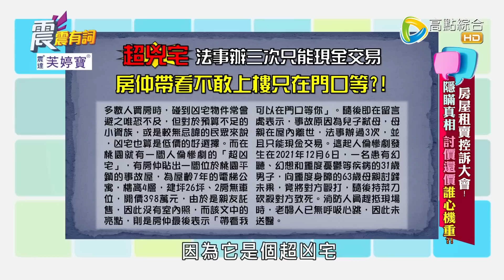震震有詞 - 房屋租賣控訴大會！隱瞞真相 討價還價誰心機重？ -2023/02/13完整版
超凶宅法事辦三次，房仲不敢帶看只在門口等！
失業夫妻假造身分騙租，把租屋處當詐騙機房！
房仲隱瞞凶宅真相，還找人演鄰居幫忙說好話！
房仲最新招式，帶多組客人藏樁腳引導真客人！